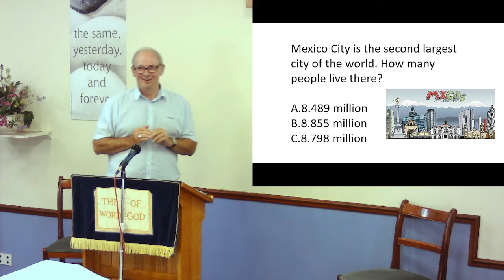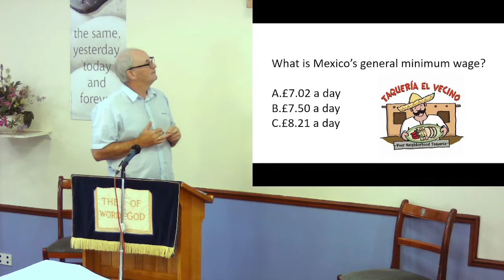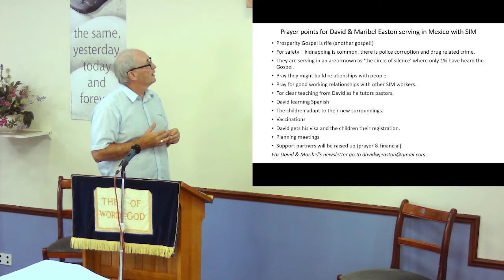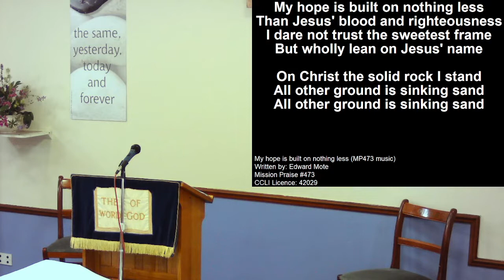Sunday 10th July 2022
Pete Cottingham preaching on Galations 2